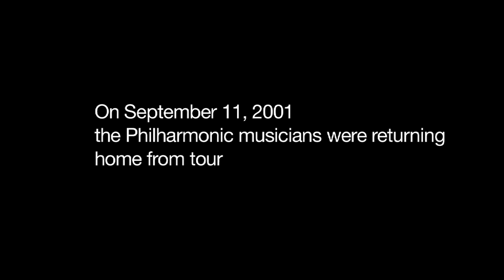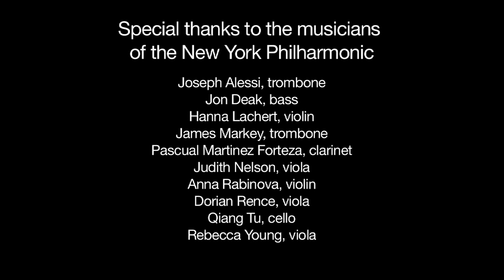Philharmonic musicians on 9/11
Musicians of the New York Philharmonic interviewed for the 10th anniversary memorial concert.